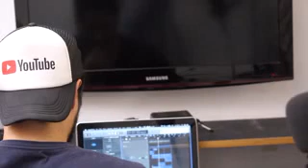Felipe Santos🎶 medley🎹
Acústico en 🏠